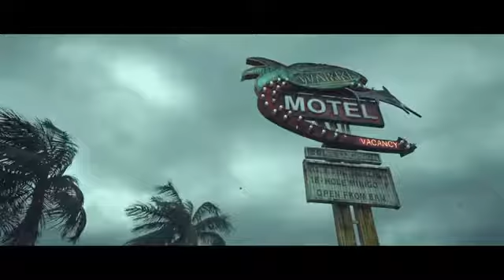Hitman Absolution E3 2012 Saints Cinematic Trailer